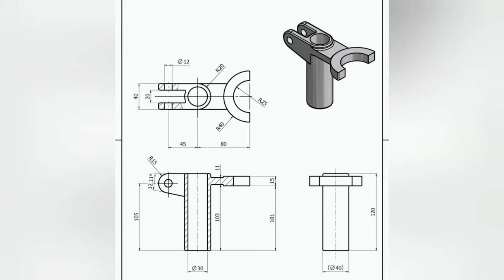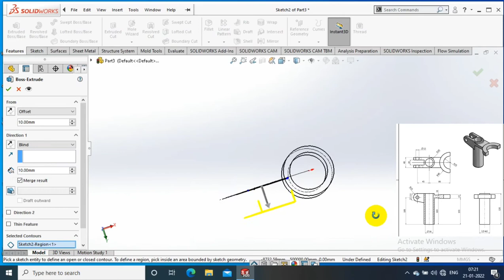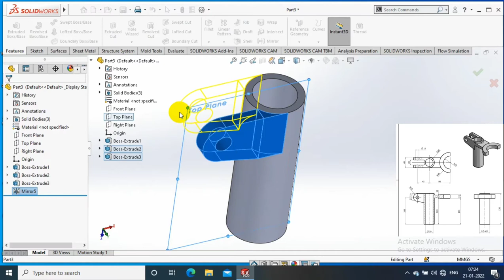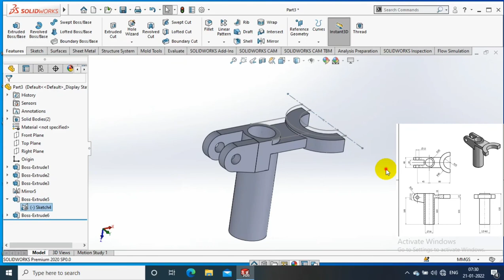SOLIDWORKS EXERCISE#41 | 3D MODELLING